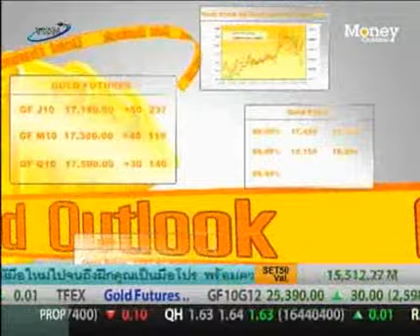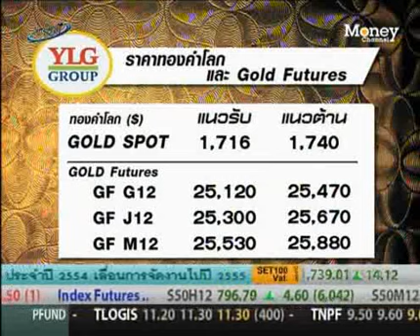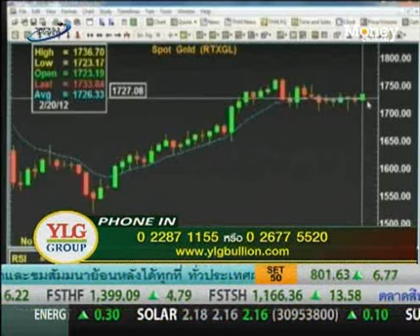YLG on ปรับกลยุทธ์ : Gold Outlook by YLG 20/02/55